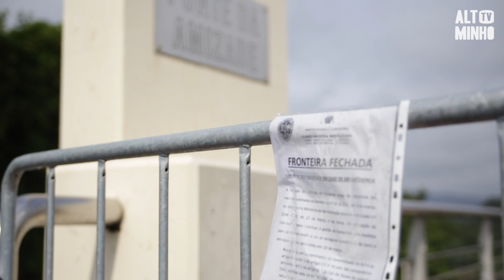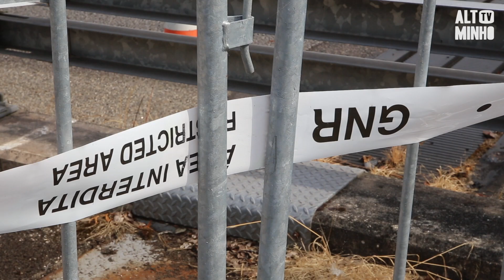Autarcas do Alto Minho e da Galiza protestam pela reabertura das fronteiras | Altominho TV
Autarcas de 16 municípios do Alto Minho e da Galiza uniram-se numa ação de protesto, promovida pelo Agrupamento Europeu de Cooperação Territorial (AECT) Rio Minho, contra o encerramento das fronteiras. Na Ponte que liga Vila Nova de Cerveira a Tomiño, lançaram um pedido de socorro aos governos de Portugal e de Espanha e exigiram a reabertura de mais pontos de passagem entre os dois países.